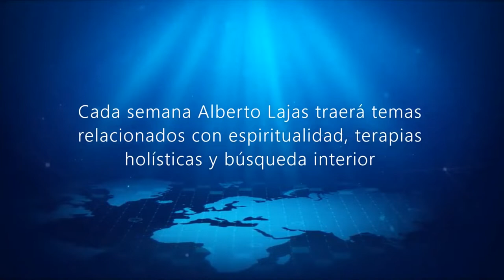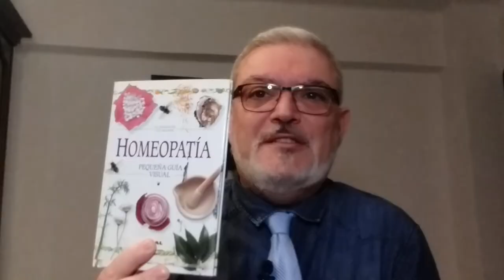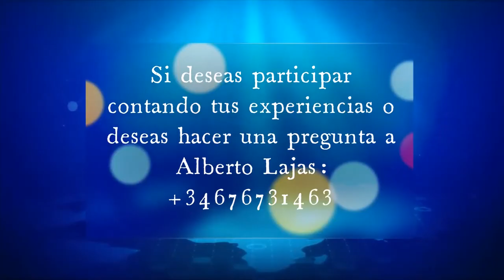ENTENDER QUE ES LA HOMEOPATIA-ESCUELA HOLISTICA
Alberto Lajas, nos explica de una forma sencilla que es la homeopatica y como puede ayudarnos.